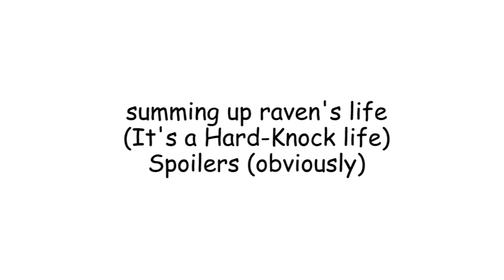IT'S A HARD KNOCK L I F E {Satire}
---Read me or I will gobble up your shower curtain.---
I had to keep reminding myself this was allowed to be bad
I was originally gonna include something at the end but I didn't want to
And I should probably sum up the story here
So basically the girl is Raven and she had to leave her home because she had black magic, then she met this dude called Wolfgang and hey they're friends now, and then this evil guy called Crowe tries to kill her, and then blames her and says she tried to kill him and turned Wolfgang against her, and she kinda went insane on him and killed him.
Characters (Happydays):
Raven
Crowe
Wolfgang
Song: Annie OST(2014) - It's A Hard-Knock Life